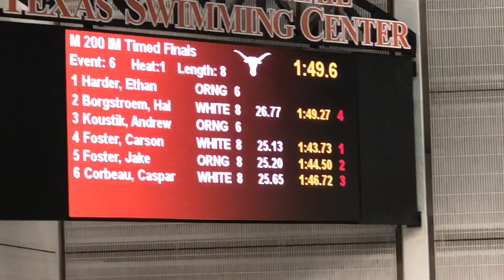Carson Foster Wins 200 IM at 2020 Texas Orange & White Intrasquad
The freshman class ended off the meet on back-to-back wins. Carson Foster, ranked as our #1 recruit in the country, went 1:43.73 to win the 200 IM. That’s about 1.4 seconds off of Foster’s lifetime-best. His older brother Jake, a sophomore, was second in 1:44.50.

This event was significantly faster than last year, when Jake Foster won it in 1:46.28 – though that also came at the end of a much-longer 12-event schedule. Today’s alternate lineup included half that many events.